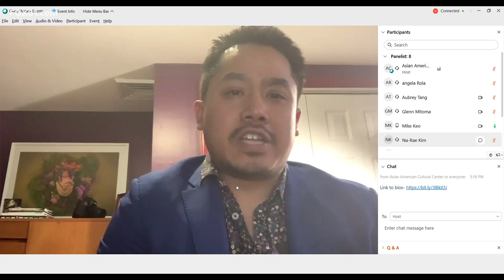UConn Panel calls for an end of ignorance to violence against Asian American woman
Panelists also expressing frustration at being seen as "outsiders" even though they were born in this country.